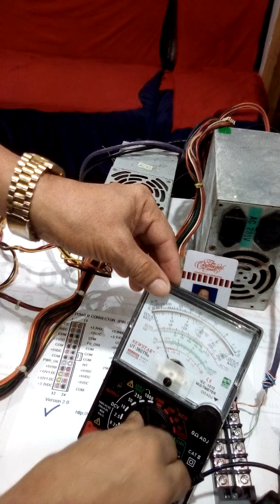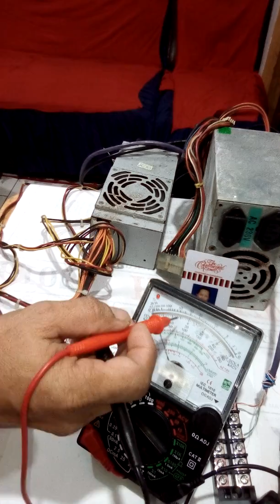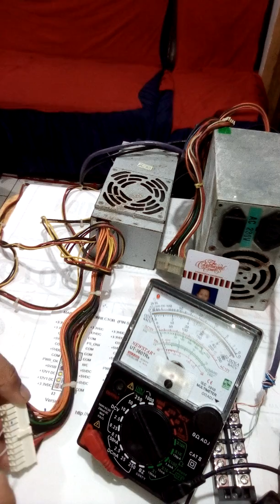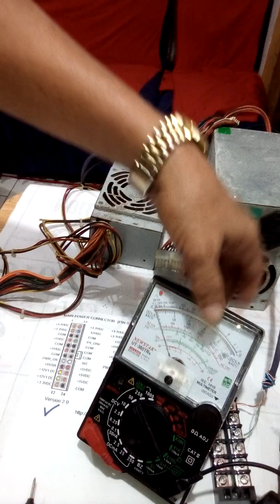How to switch on and voltage measurement PC desktop power supply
24 pin vs. 20 pin, color code dc voltage, switch on external use and making cellphone past charger.